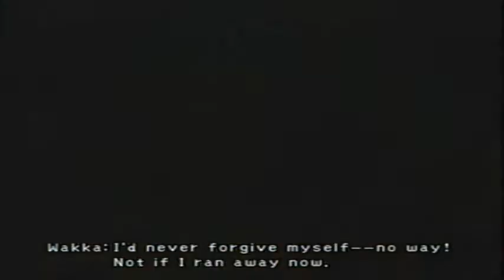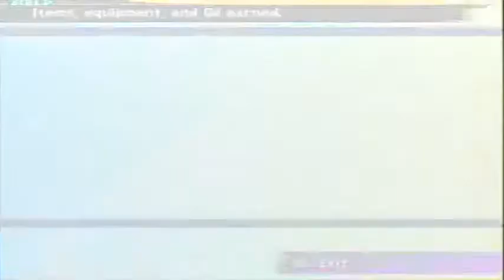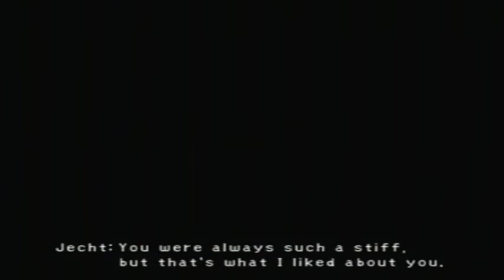Let's Play Final Fantasy X Part 63 - False Traditions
In this part, we finally reach the end of our Pilgrimage by reaching Lady Yunalesca. She tells us in order to obtain the Final Aeon, we have to sacrifice one of the summoners. Then she tells us some info that causes us to have to fight her. Do we defeat her? Watch and find out.